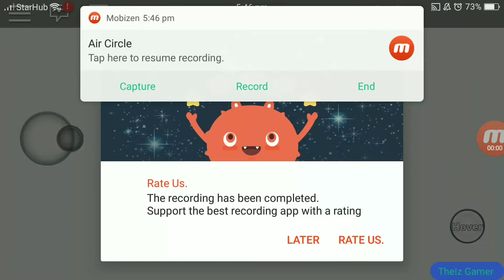Hatching the last Abra's eggs that I have || Pokemo Brick Bronze